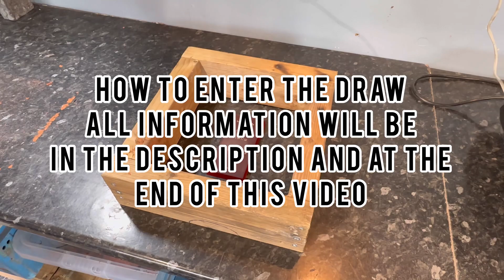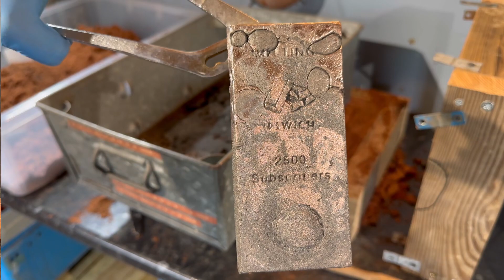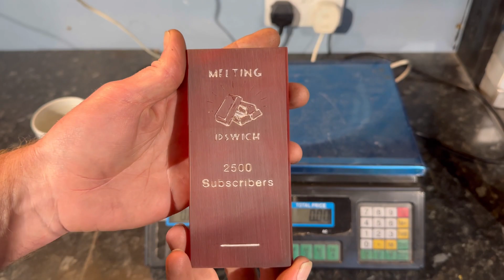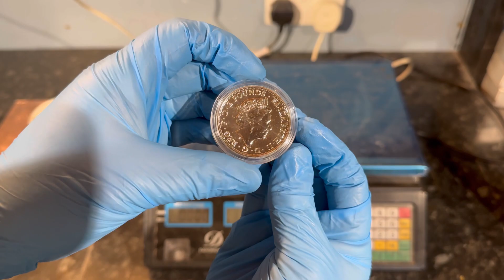2500 subscribers give away gaw melting copper and give away a silver coin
Hi everyone.
It’s gaw time.

This is how you enter
All you need to do is comment and like this video and you will be entered into the draw but you must be a subscriber

The draw will take place on 14th Wednesday June 2023 so you have over a week to enter

Good luck

for those of you who would be interested i have now started a second channel its called

What you see in my videos should not be copied or tried at home if you want to take this hobby up please take the correct path do you research on the metals and always have all your safety gear - PPE always